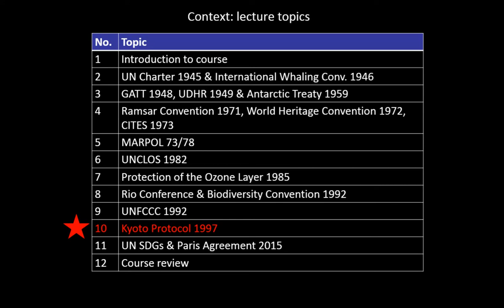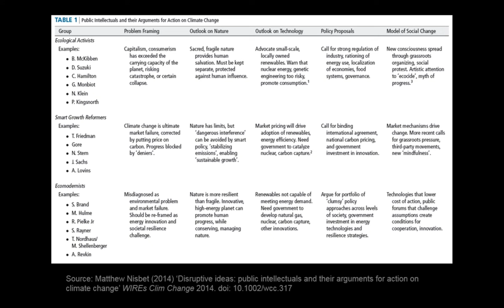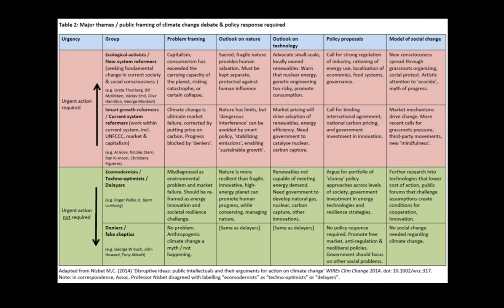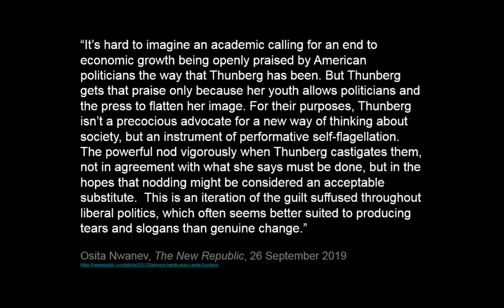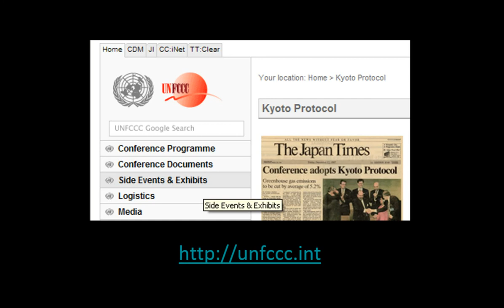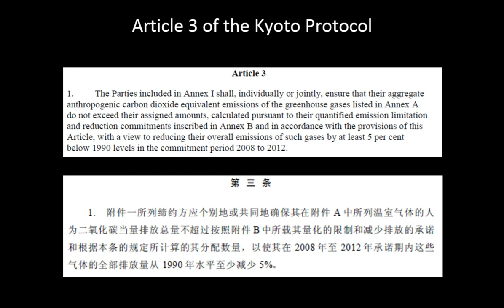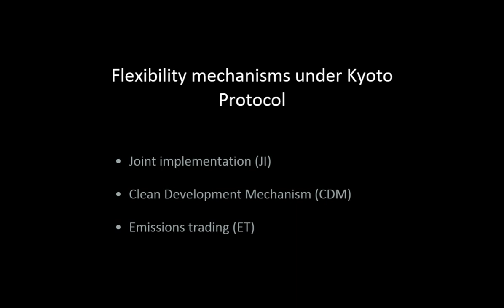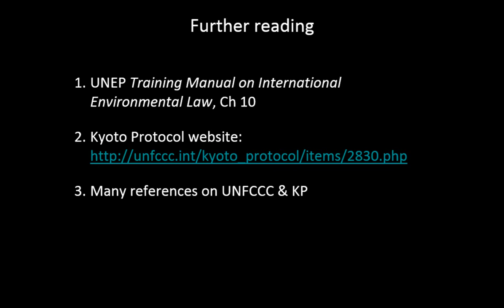Lecture 10 (2019) - Kyoto Protocol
Kyoto Protocol